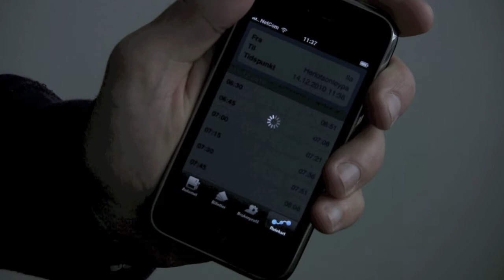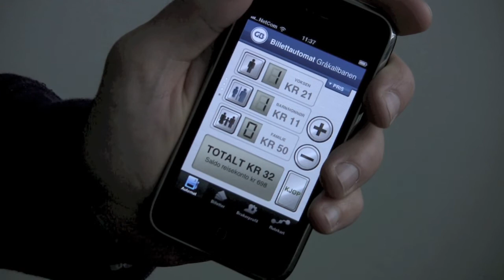iPhone Ticketing App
A short demo of our ticketing app for iPhone; GB Automaten. Made and in use for the local tram, Gråkallbanen, in Trondheim, Norway.